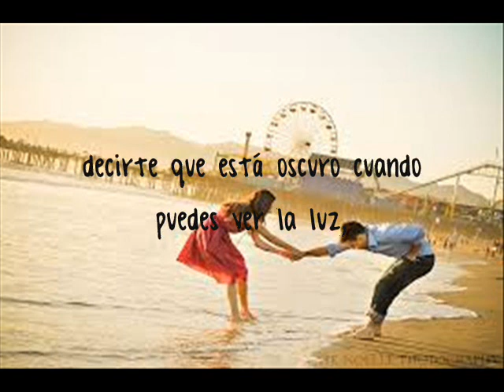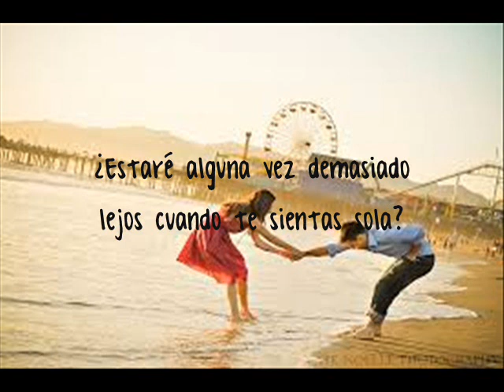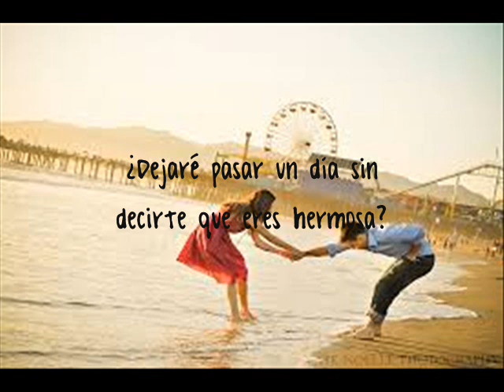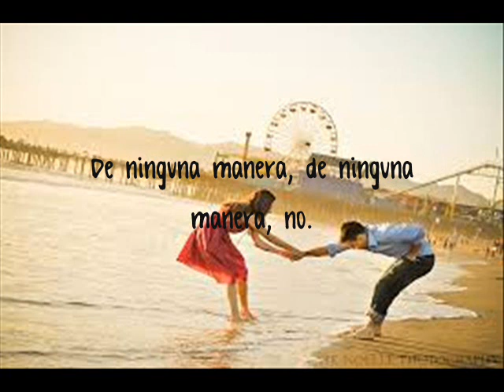No way, no - MAGIC! (Traducida al español / subtitulada)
Resubiendo mis videos.